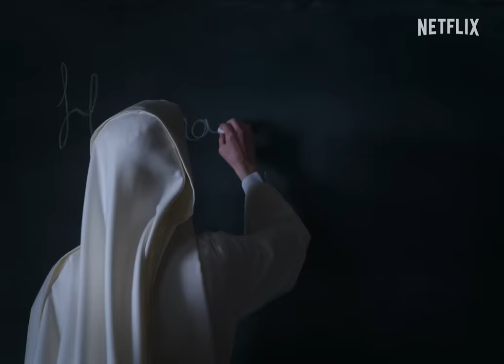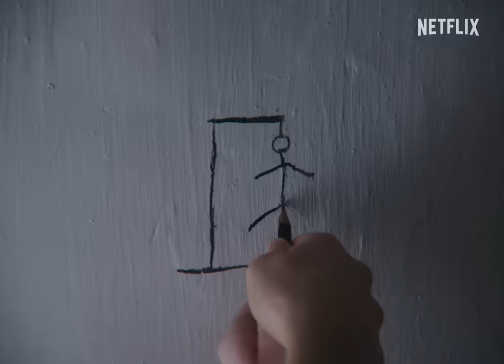Hermana Muerte | Tráiler oficial | Netflix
En la España de la posguerra, Narcisa (Aria Bedmar), una joven novicia con poderes sobrenaturales, llega a un antiguo convento, ahora colegio para niñas, para incorporarse como maestra. Conforme pasan los días, los extraños acontecimientos y las situaciones cada vez más inquietantes que la atormentan, terminarán por conducirla a desentrañar la terrible madeja de secretos que rodean al convento y acechan a sus habitantes.

Paco Plaza regresa al universo de ‘Verónica’ para descubrir el origen de la enigmática ‘Hermana Muerte’. La película inaugurará el Festival de Sitges y llega a Netflix el 27 de octubre.

Acerca de Netflix:
Con 238 millones de suscriptores de pago y presencia en más de 190 países, Netflix es uno de los servicios de entretenimiento por streaming líderes en el mundo. Los suscriptores pueden disfrutar de series, documentales, largometrajes y juegos para móviles de numerosos géneros y en muchos idiomas. Además, pueden reproducir, pausar o seguir viendo el contenido las veces que quieran, donde y cuando quieran, y cambiar de plan en cualquier momento.

Tras una infancia marcada por un milagro, Narcisa se ordena novicia y empieza a enseñar a niñas en un antiguo convento de clausura afectado por una presencia inquietante.